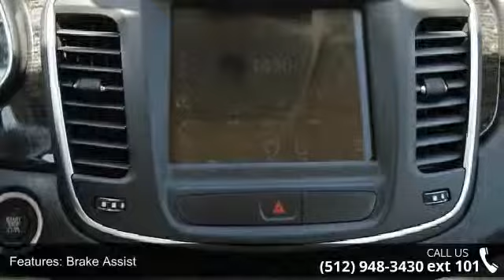2015 Chrysler 200 C - Benny Boyd CDJ - Lampasas, TX 76550